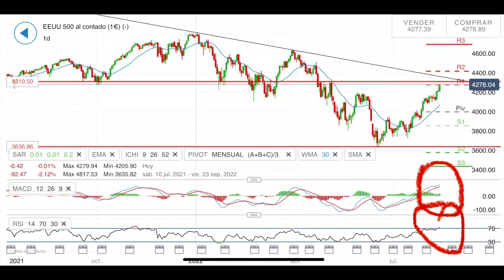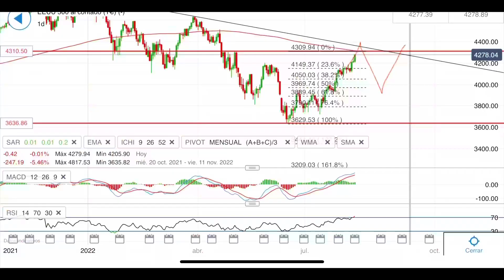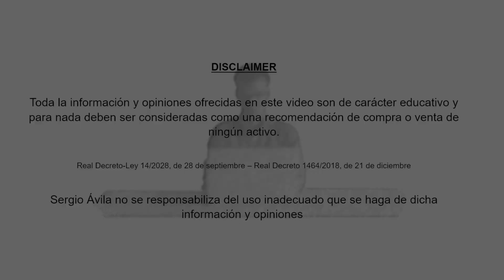¿Compro con el FOMO del mercado o ESPERO? Niveles S&P 500 👉 Sergio Ávila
Gracias por escribir y os invito a que sigáis haciéndolo. Podéis hacer vuestra peticiones en los comentarios para siguientes análisis.

Análisis de:

SP500
Sobrecompra
Fear of missing out (FOMO)